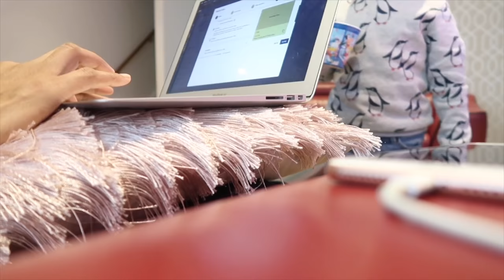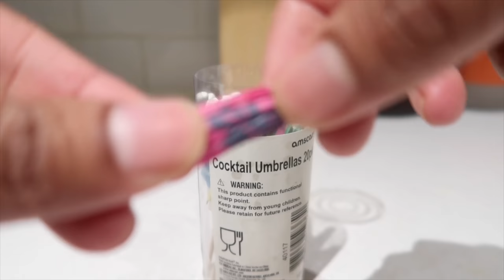২৪ ঘন্টা তরল খেয়ে কিভাবে কাটালাম? | চমৎকার ওটস স্মুতি যা খেলে সারাদিন কিছু না খেয়ে থাকা যাবে